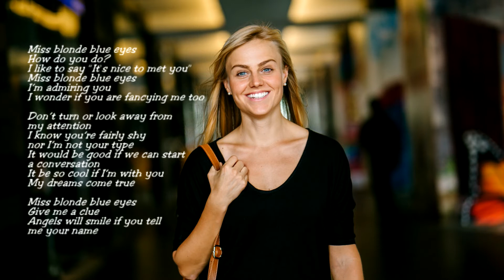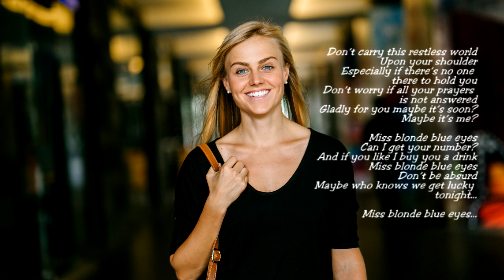Miss Blonde Blue Eyes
Miss Blonde Blue Eyes - Yunos Erksan Poems

I like to say “It's nice to met you”
I’m admiring you
I wonder if you are fancying me too

Don’t turn or look away from
my attention
I know you’re fairly shy
nor I’m not your type
It would be good if we can start
a conversation
It be so cool if I’m with you
My dreams come true

Give me a clue
Angels will smile if you tell
me your name

Don’t carry this restless world
Upon your shoulder
Especially if there’s no one
there to hold you
Don’t worry if all your prayers
is not answered
Gladly for you maybe it’s soon?
Maybe it’s me?

And if you like I buy you a drink
Don’t be absurd
Maybe who knows we get lucky
tonight...